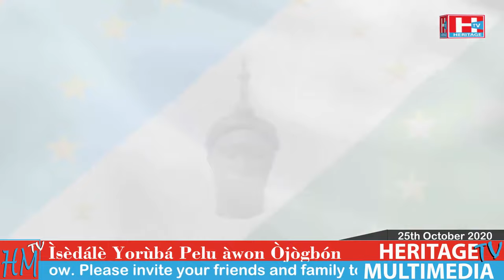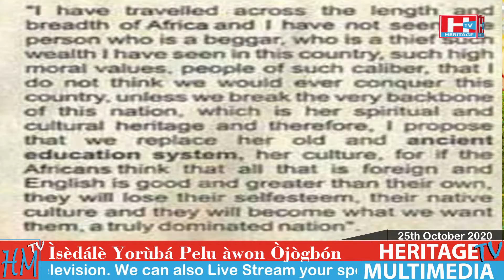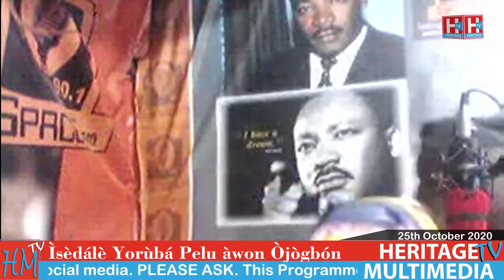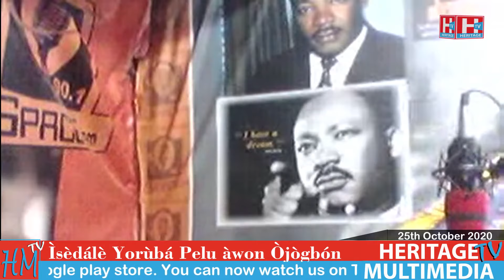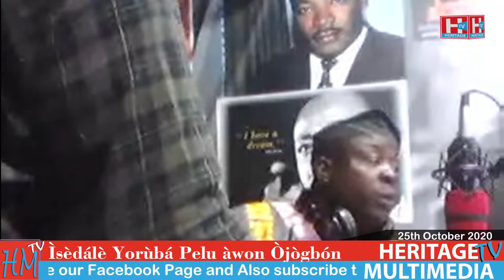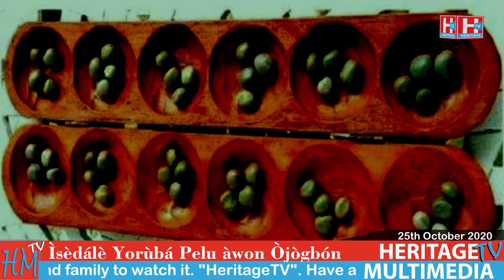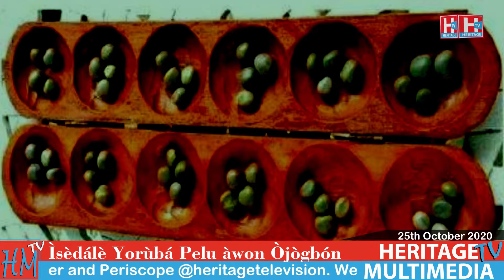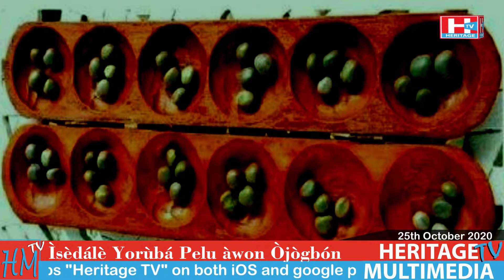"Ilu Owo" Ìsèdálè Yorùbá Pelu àwon Òjògbón. This is Heritage TV 25th October 2020